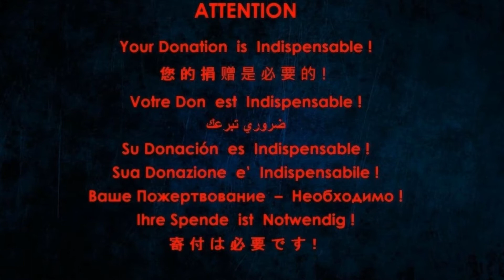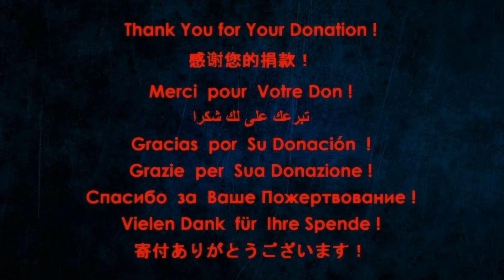Richard Cocciante – Marguerite (Live en français)